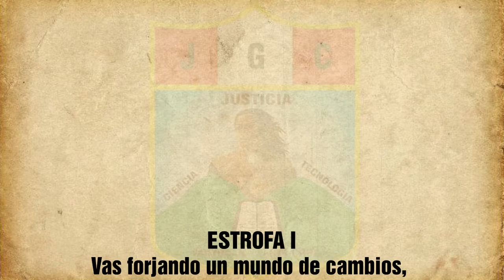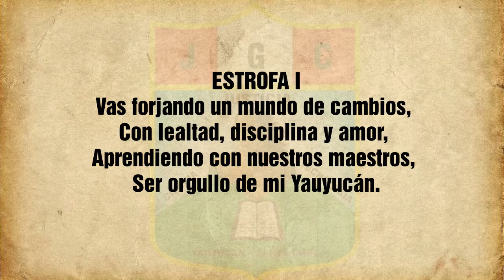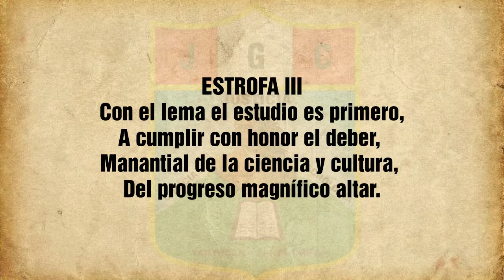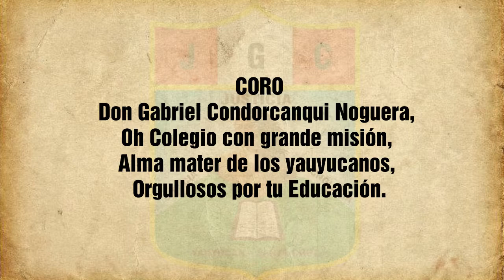Creador del Himno Nacional - Colegio José Grabiel Condorcanqui / Yauyucán - Santa Cruz - Cajamarca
Entrevista Al Creador del Himno Nacional - Colegio José Grabiel Condorcanqui N. / Distrito de  Yauyucán - Santa Cruz - Cajamarca.
Una pequeña entrevista al licenciado y docente del colegio de J.G.C.N. JEINER SUXE CALDERÓN quien es creador del Himno Nacional de nuestro colegio de Yauyucán J.G.C.N.

Quieres seguir viendo este tipo de contenido te invitamos a colaborar con nosotros compartiendo y dejando tu comentario.
Con mucho cariño desde Yauyucán / Santa Cruz / Cajamarca.
Plataforma independiente.